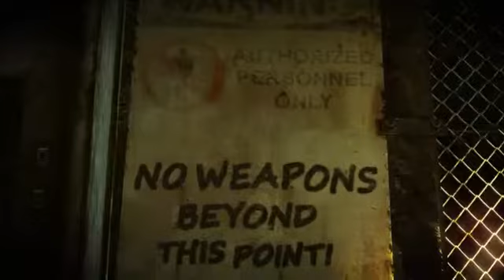Hit the Man Absolution Hitman Absolution Gameplay + Run and Gun Fail Stealth Walkthrough Part 18